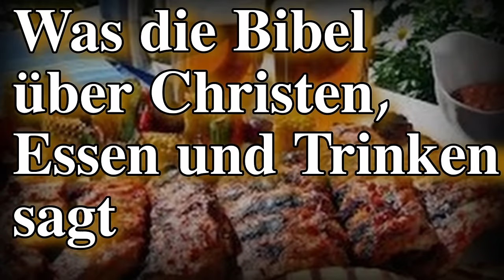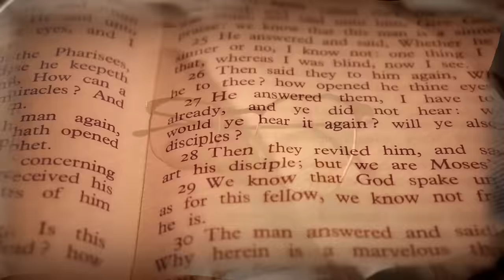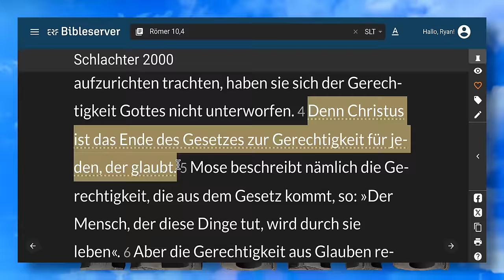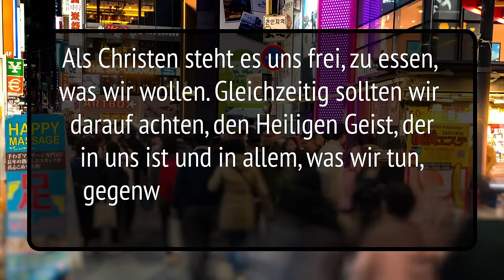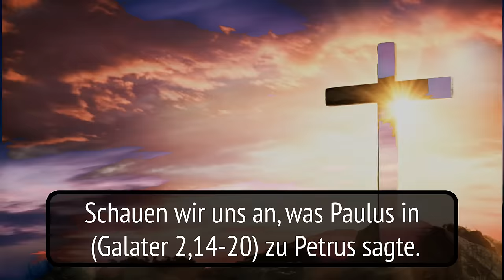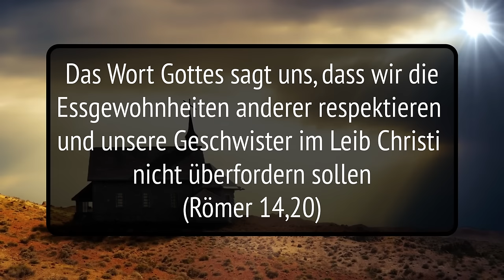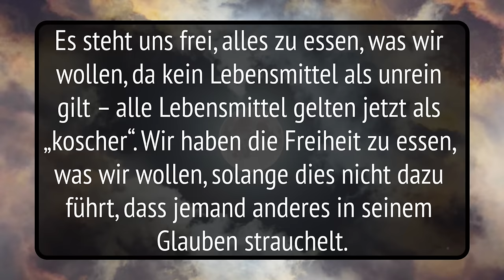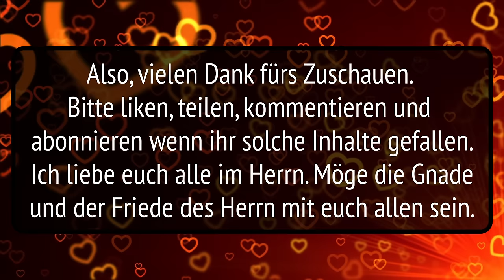Gelten die Speisegebote für uns Christen heute?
Levitikus, Kapitel 11, listet die Ernährungsbeschränkungen auf, die Gott der Nation Israel auferlegte.
Zu den Speisegeboten gehörte das Verbot des Verzehrs von Schweinefleisch, Garnelen, Schalentieren und vielen Arten von Meeresfrüchten, den meisten Insekten, Aasvögeln und verschiedenen anderen Tieren. Die Ernährungsregeln sollten niemals für jemand anderen als die Israeliten gelten.

 Der Zweck der Lebensmittelgesetze bestand darin, die Israeliten von allen anderen Nationen zu unterscheiden. Nachdem dieser Zweck erfüllt war, erklärte Jesus alle Lebensmittel für sauber (Markus 7:19). Später gab Gott dem Apostel Petrus eine Vision, die andeutete, dass ehemals unreine Tiere gegessen werden könnten: „Nennen Sie nichts unrein, was Gott rein gemacht hat“ (Apostelgeschichte 10,15). Als Jesus am Kreuz starb, erfüllte er das alttestamentliche Gesetz (Römer 10:4; Galater 3:24-26; Epheser 2:15). Dazu gehören die Gesetze zu sauberen und unreinen Lebensmitteln.

Römer 14:1-23 lehrt uns, dass nicht jeder im Glauben reif genug ist, um die Tatsache zu akzeptieren, dass alle Lebensmittel rein sind. Wenn wir also mit jemandem zusammen sind, der sich durch den Verzehr „unreiner“ Nahrung beleidigt fühlen würde, sollten wir auf unser Recht verzichten, dies zu tun, um die andere Person nicht zu beleidigen.
  Wir haben das Recht zu essen, was wir wollen, aber wir haben nicht das Recht, andere Menschen zu beleidigen, selbst wenn sie Unrecht haben. Für den Christen in diesem Zeitalter haben wir jedoch die Freiheit, zu essen, was wir wollen, solange dies nicht dazu führt, dass jemand anderes in seinem Glauben strauchelt.

Im neuen Bund der Gnade geht es in der Bibel weitaus mehr darum, wie viel wir essen, als darum, welche Lebensmittel Christen essen. Körperlicher Appetit ist eine Analogie zu unserer Fähigkeit, uns selbst zu kontrollieren. Wenn wir nicht in der Lage sind, unsere Essgewohnheiten zu kontrollieren, sind wir wahrscheinlich auch nicht in der Lage, andere Gewohnheiten wie die des Geistes (Lust, Begierde, ungerechter Hass/Zorn) zu kontrollieren, und wir sind nicht in der Lage, unseren Mund vor Klatsch und Streit zu bewahren.

Als Christen dürfen wir uns nicht von unseren Gelüsten beherrschen lassen; vielmehr sollen wir sie kontrollieren (Deuteronomium 21:20; Sprüche 23:2; 2. Petrus 1:5-7; 2. Timotheus 3:1-9; 2. Korinther 10:5).

In (1. Korinther 10,31) weist Paulus die Gläubigen in Korinth an: „Ob ihr nun isst oder trinkt oder was auch immer ihr tut, tut alles zur Ehre Gottes.“

In diesem Vers spricht Paulus zu Gläubigen in der griechischen Stadt Korinth unter dem Römischen Reich. In 1. Korinther 10 befasst sich Paulus mit der Frage, wie sich die korinthischen Christen zum Götzendienst um sie herum in einer polytheistischen griechisch-römischen Gesellschaft verhalten sollten. Mit allem, was sie taten, sogar mit Essen und Trinken, sollten sie Gott verherrlichen.

Zur Zeit des Paulus wurde ein Großteil des auf korinthischen Märkten verkauften Fleisches rituell Götzen geopfert. Tempel waren Zentren sozialer und wirtschaftlicher Aktivität sowie des Gottesdienstes, sodass der Verzehr von Fleisch, das Götzen geopfert worden war, als Teilnahme am Götzendienst angesehen werden konnte.

In 1. Korinther 10,14 sagt Paulus: „Darum, mein Geliebter, flieht vor dem Götzendienst.“ Paulus vergleicht dann die Teilnahme an einem götzendienerischen Fest mit der Teilnahme am Tisch des Herrn: Das Essen von Fleisch von Götzen stellt eine Verbindung zu den Götzen her, und die Teilnahme am Brot und Wein der Kommunion verbindet den Gläubigen mit Christus. Die korinthischen Gläubigen sollten darauf achten, sich von den sündigen Aspekten ihrer Kultur zu trennen: „Ihr könnt nicht den Kelch des Herrn und auch den Kelch der Dämonen trinken; Ihr könnt nicht gleichzeitig am Tisch des Herrn und am Tisch der Dämonen teilhaben“ (1. Korinther 10,21).

Paulus erkennt an, dass Götzen keine echten Götter sind (1. Korinther 10,19–20). Daher ist es akzeptabel, „alles zu essen, was auf dem Fleischmarkt verkauft wird, ohne Gewissensfragen aufzuwerfen“ (Vers 25; vgl. 1. Timotheus 4,4–5).